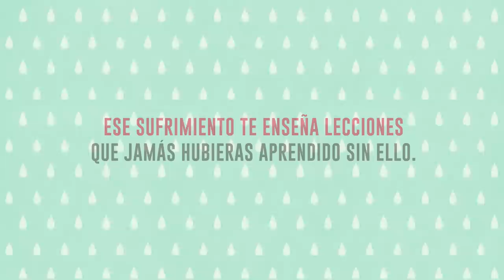Booktrailer - Más fuerte que la adversidad Walter Riso - Planeta de Libros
Cómo afrontar los acontecimientos estresantes, aprender de ellos y salir fortalecido.
«Valiente no es el que no tiene miedo, sino quien lo enfrenta así le tiemble hasta el alma». WALTER RISO

La adversidad es una situación compleja y estresante que pone a prueba nuestra capacidad de adaptación. El sufrimiento que provoca, si lo sabemos procesar, nos enseña a ser resistentes ante los embates de la vida.
Más fuerte que la adversidad es un aliado emocional y una herramienta indispensable para aprender a desarrollar la confianza en ti mismo, tomar el control de lo que sí depende de ti, enfrentar la incertidumbre y aprender a gestionar emociones como la ansiedad, la tristeza y la ira.
Walter Riso, experto en terapia cognitiva, te acompaña por un camino de fortaleza y autoanálisis, en el cual descubrirás que los infortunios, en muchas ocasiones, nos permiten activar el instinto de supervivencia y así, crecer como personas.